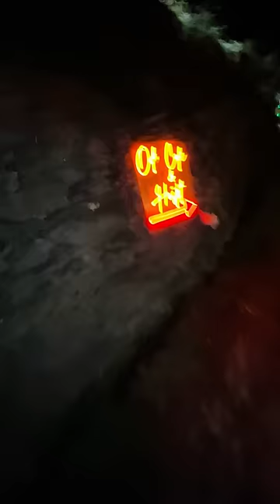Going to Shoja ( Odin Hostels )